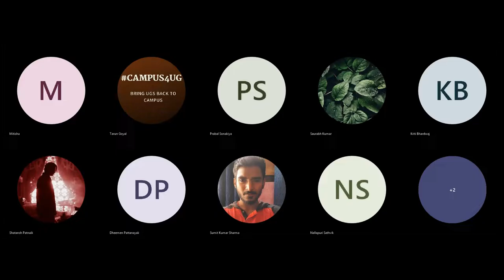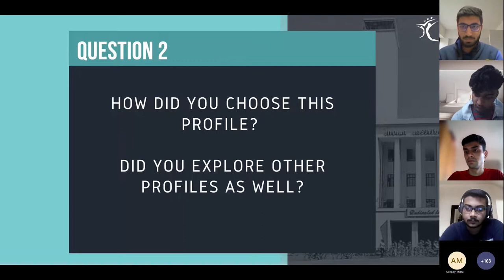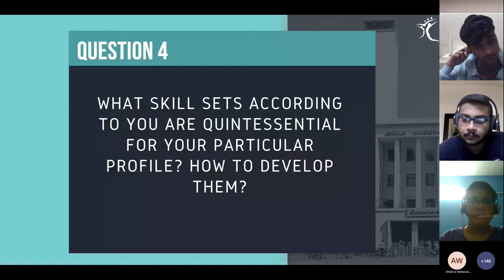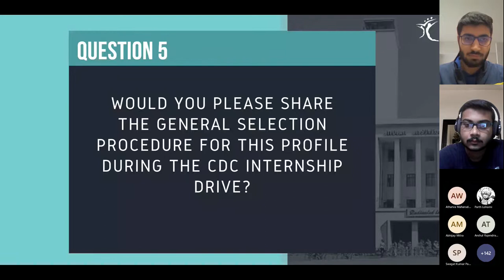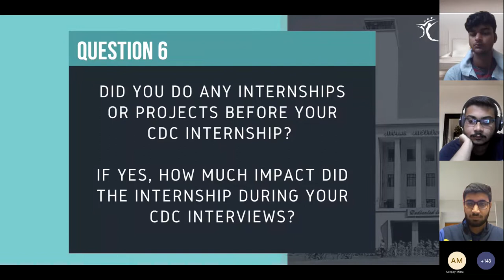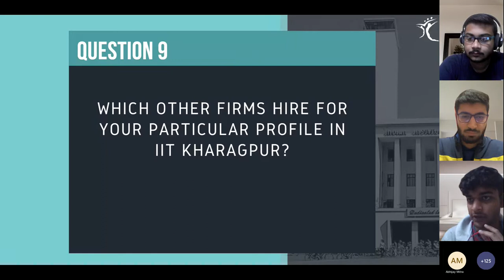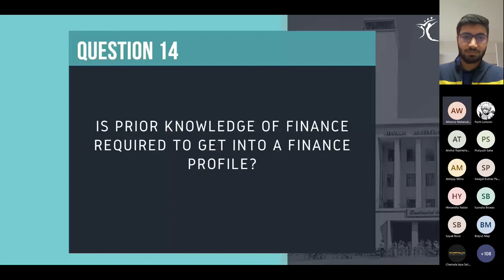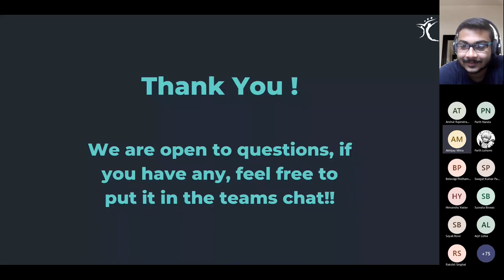SWG - Career Orientation Session | Internships, Research, Placements, Package | IIT Kharagpur 2022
The Student Welfare Group, a student body under the Office of Dean of Students' Affairs, IIT Kharagpur.
Student Welfare Group helps students in improving their skills, attitude and resources necessary to both succeed in the college environment as well as to pursue productive and satisfying lives by organizing different activities on the campus. Our activities range from resolving the problems faced by students in subjects such as PDS to instilling belief in them about achieving their goals in life. Our Group strives to contribute to the overall educational mission of the Institute by facilitating the academic, emotional, social and vocational development of the entire campus community. Respect for diversity and a commitment to students’ personal growth are guiding principles in the work we do.
Student Welfare Group brings to you the Career Orientation Session to resolve all your doubts regarding the different career opportunities and how to prepare for them.

See lessPanelists for the Session:
1. Abhijay Mitra (SWE intern at Salesforce)
2. Anshul Tembhare (Quant Strats Intern at Credit Suisse),
3. Atharva Wagle (Summer Analyst at Deutsche Bank),
4. Parth Lohomi (Summer Associate at LEK Consulting) and
5. Pratyush Saha (Data & Applied Scientist, Microsoft)